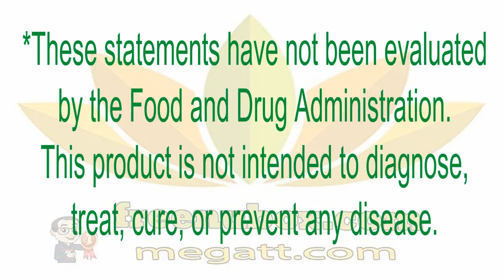👍Nu Health Beauty - NU SKIN PROSTATE FORMULA😍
NU SKIN PROSTATE FORMULA
Prostate Formula contains a blend of powerful antioxidants and botanicals intended for adult men desiring greater nutritional support for a healthy prostate. ❤